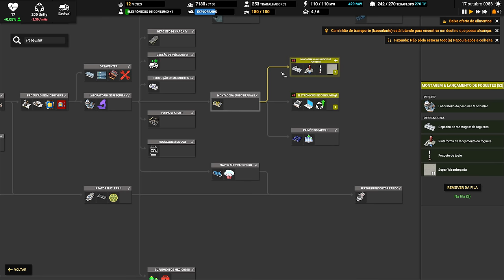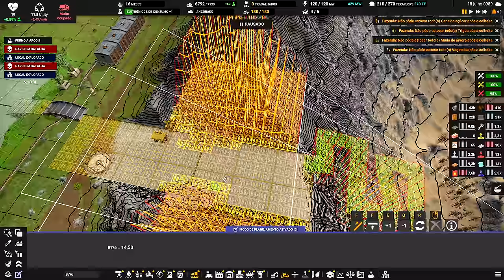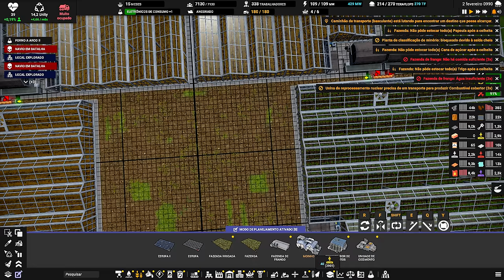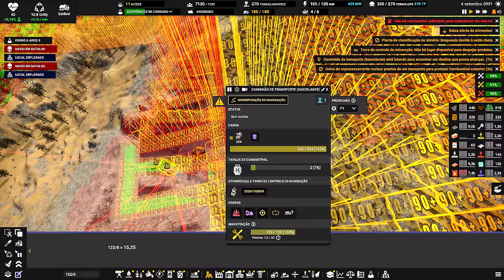⛵ Captain of Industry UPDATE 2 -Reestruturação total da produção de alimentos!!! EP48